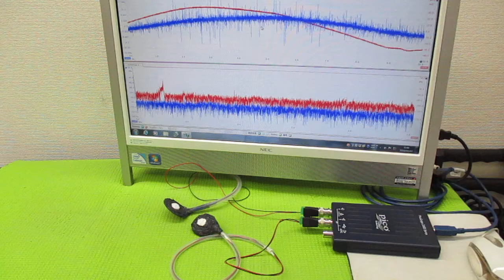メガヘルツの超音波発振制御プローブ製造技術